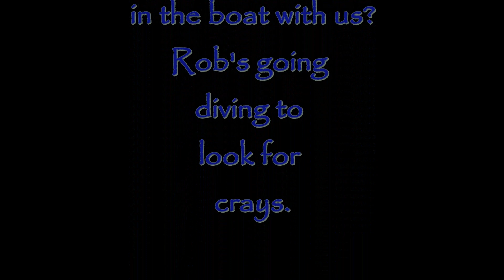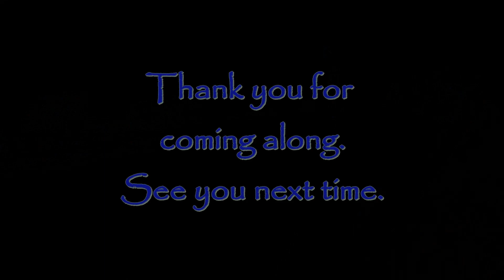Diving for crays - October 2020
Come for a day out on the boat with us.
It's still early in the season and we were just testing out the new equipment so only 1 cray made it to the boat. Got to see a couple of dolphins too.